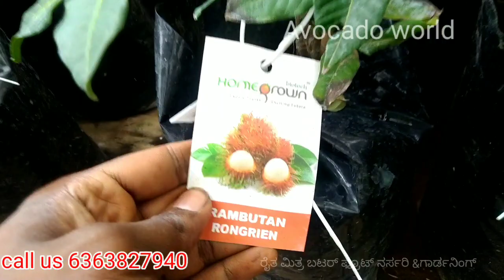avocado world avocado plant successfully delivered to Kerala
avocado world
hi friends well come to my chanal

am taking about in this video how to lode avocado plant technic and information to avocado plant clearly in this plant lode going to kerala am saying karnataka to Kerala jurny😊